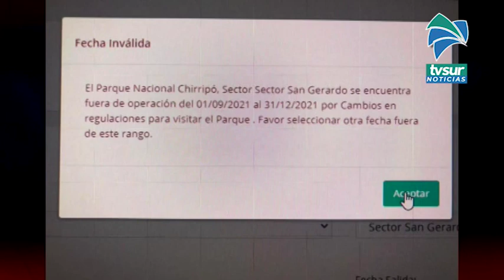Consorcio pide al SINAC solución tras problema para reservar al Chirripó entre setiembre y diciembre